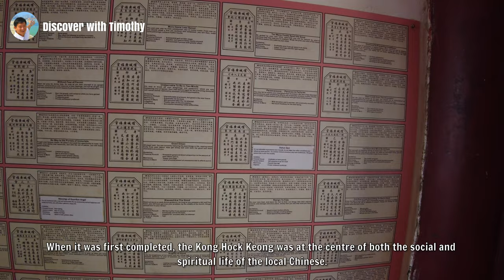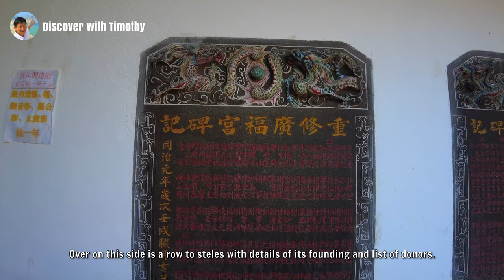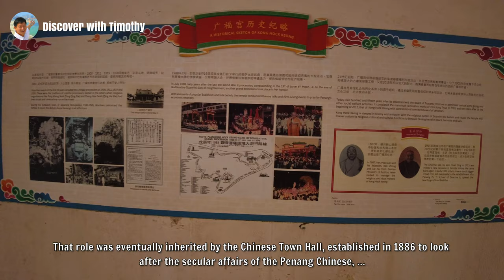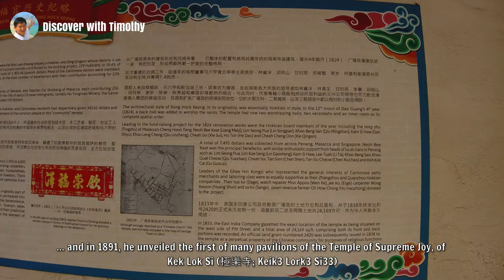Exploring the Temple of the Goddess of Mercy in George Town, Penang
The Kuan Im Teng, or Temple of the Goddess of Mercy, is the oldest Chinese temple in Penang. It also has an official name, which is Kong3 Hock1 Keong4, which translates as Palace of the Cantonese and the Hokkiens.

LOCATION COORDINATES
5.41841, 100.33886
Key these coordinates into your GPS, Google Maps or Waze to be navigated to Sam Ong Hu Beo Temple.

MUSIC
Happy Ukelele by Scott Holmes Music